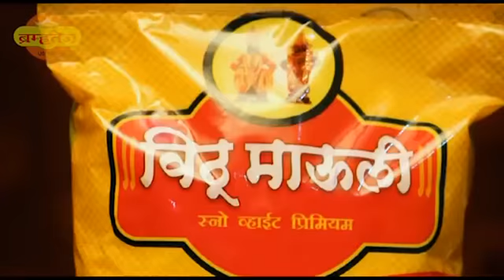*आमदार प्रकाश आबिटकर यांच्या निधीतून कोवीड केअर सेंटर व ग्रामीणरुग्णालय वैद्यकीयसाहित्याचे वाटप*